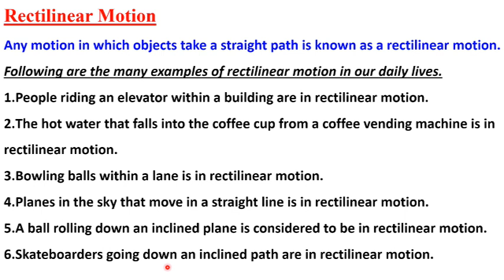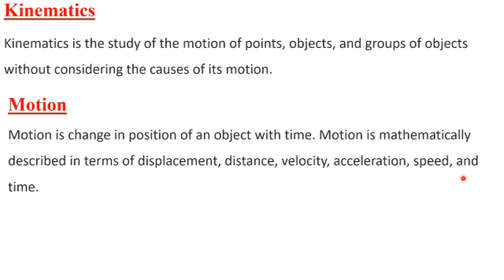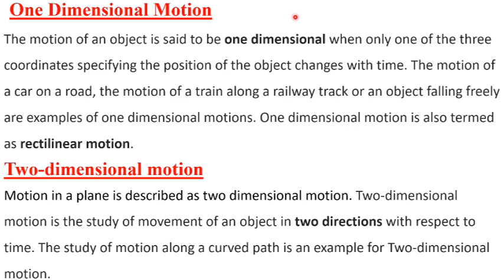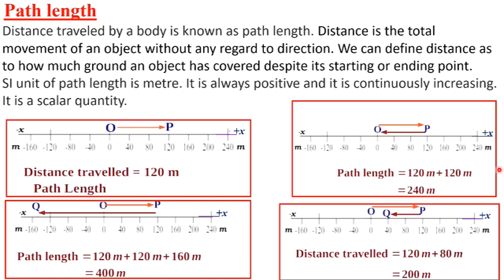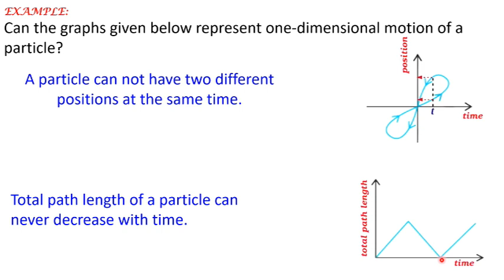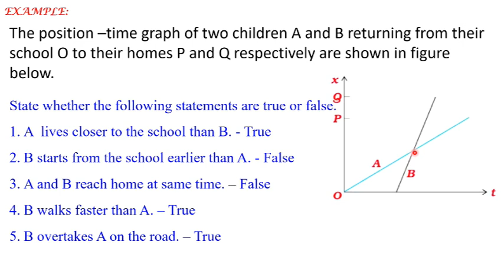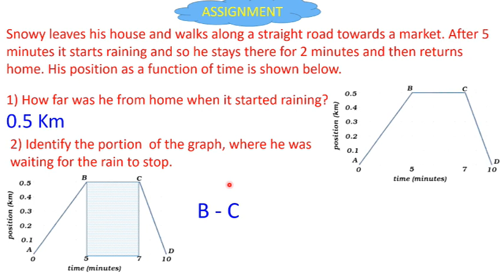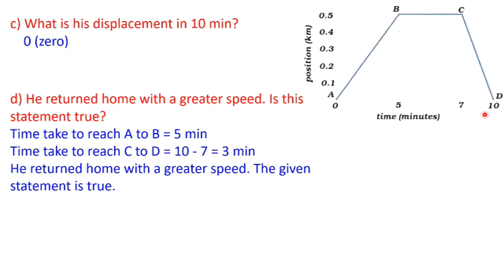KITE VICTERS CHANNEL PLUS ONE PHYSICS NOTES | KITE VICTERS NOTES +1 04-1 | PHYSICS CLASS 11 NOTE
11TH PART OF NOTES OF PHYSICS CLASS FROM VICTER